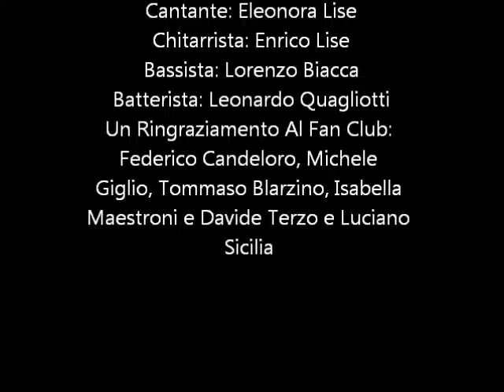Children of The Sun - Fornovo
Children Of The Sun:
Rage Against The Machine - Killing In The Name Of
Red Hot Chili Peppers - Dani California